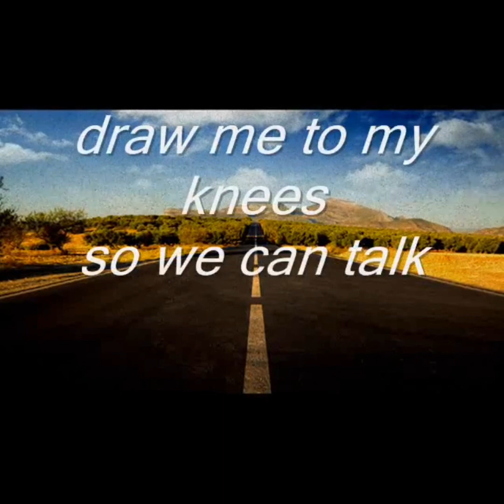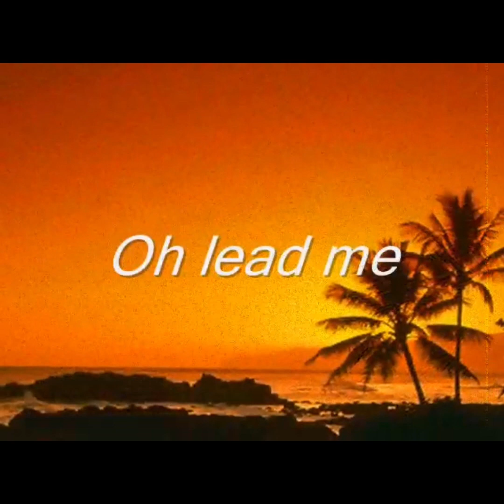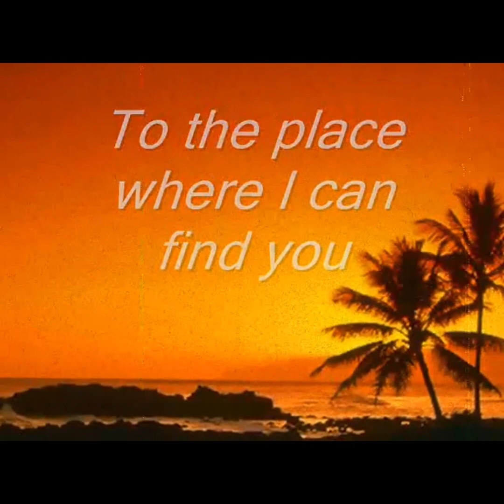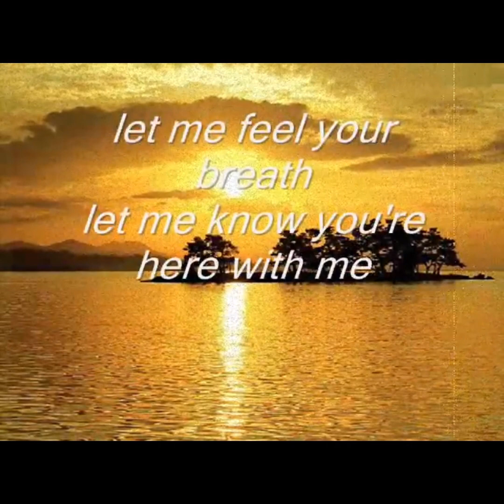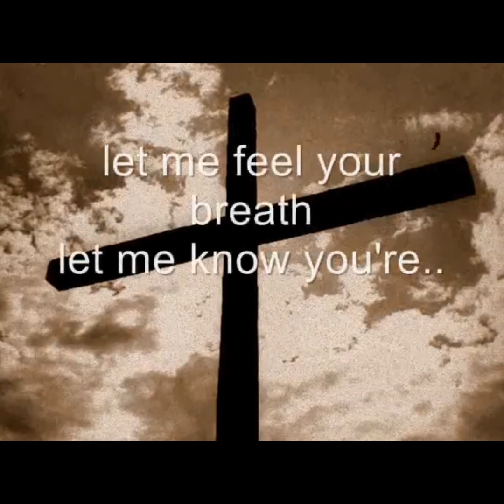Evening Prayers for Monday 8th May 2023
Led by Rev'd Bekkie Wright for the Stamford Methodist Circuit.

Theme: Lead Me

Bible reading: Exodus 13:17-22

Song: Oh Lead Me performed by delirious